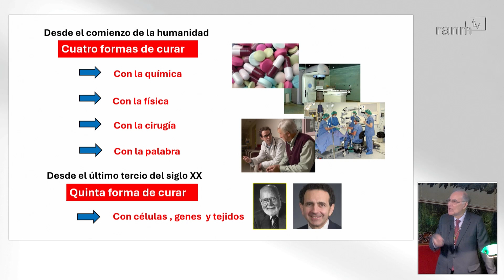Ingeniería tisular traslacional · 28 de mayo de 2024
Sesión Científica Ordinaria - 28 de mayo de 2024
Ingeniería tisular traslacional. Resultados de la transferencia a la clínica de córnea y piel artificiales como medicamentos de terapia avanzada
Excmo. Sr. D. Antonio Campos Muñoz